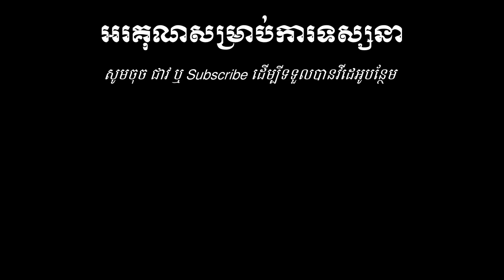ការបង្ករោគក្នុងផ្លូវទឹកនោម (រឿងតូចតាចដែលអត់បានយកចិត្តទុកដាក់) , នោមទស់ នោមញឹក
In this video we want to show you about ការបង្ករោគក្នុងផ្លូវទឹកនោម (រឿងតូចតាចតែសំខាន់) , នោមទស់ នោមញឹក , SUCCESS REVEAL

✡ ABOUT US ✡
.: Why We create SUCCESS REVEAL channel :.
1. To inspire, Motivate, create new entrepreneur
2. Share Business knowledge, Entrepreneurship, Success
3. Free Business Education Online